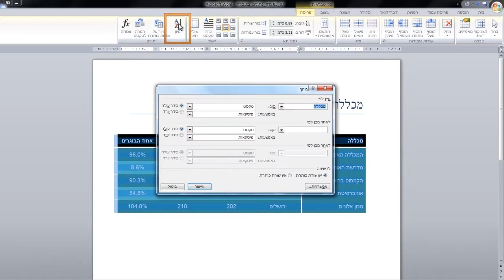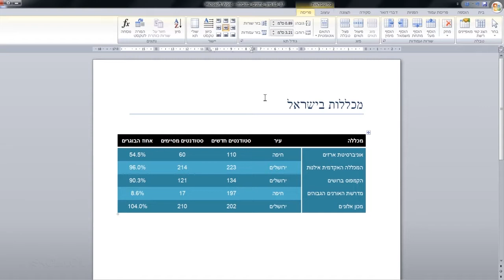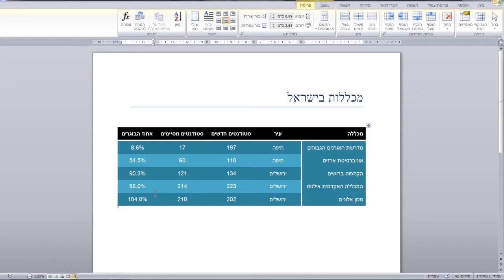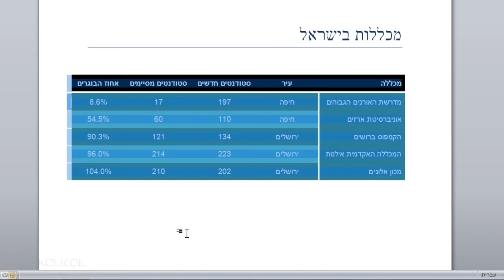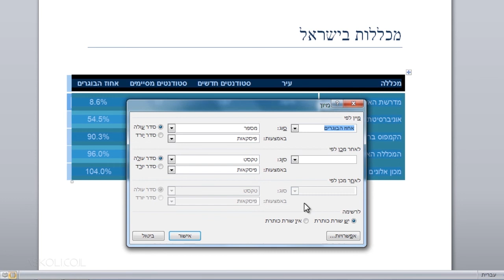קורס חינם מתנה מאתר אסכולי (ASKOLI)- וורד 2007 - Word פרק 7 שיעור 5 - כיצד לבצע מיון בטבלת וורד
בקורס אונליין וורד 2007 יתורגלו מגוון כלים פרקטיים לשיפור יכולות העבודה על התוכנה אשר יאפשרו לך לכתוב, לערוך ולעצב טקסטים וגרפיקה במסמכים שלכם ברמה גבוה, מקצועית ונקייה ולשפר את שיטות העבודה.

אסכולי - כל יום לומדים משהו חדש